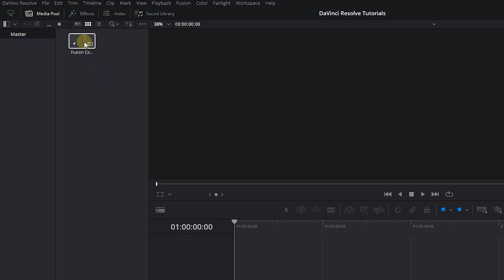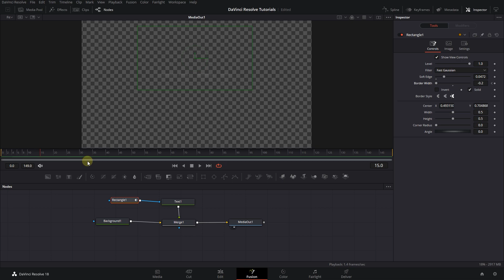How to Create FADE TEXT Effect with Fusion in Davinci Resolve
Achieve a stylish fade text effect in DaVinci Resolve's Fusion: Combine text nodes, masks, and keyframes to create a visually engaging and smoothly transitioning text element for your video project.

How to Create FADE TEXT Effect with Fusion in Davinci Resolve Chapters:
00:00 create new fusion composition
00:18 add a text node
00:32 fade text in davinci resolve
00:52 fade text with animation